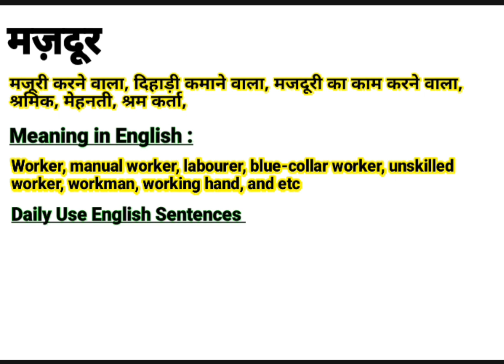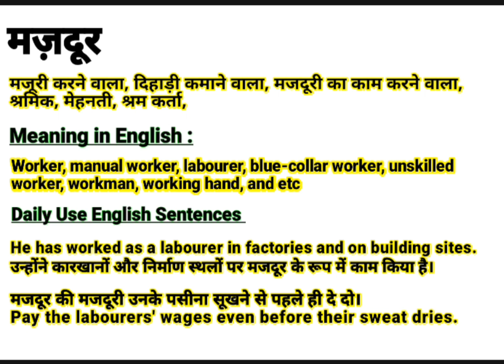मज़दूर को इंग्लिश में क्या बोलते हैं || Mazdoor meaning in English || Daily Use English Sentences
About this video:
This video is about the Hindi Word ‘मजदूर ‘’.This word ‘मजदूर ‘’ is frequently used in our daily life. It is used in films, Urdu or Hindi Poetry (shayeri). So “मजदूर ” word has been defined here with it’s English and Hindi meanings for viewers and learners. I think, this video will help to learn this word completely along with examples in English and Hindi. If you are willing to get more words like this, Please visit my channel to find  English and Hindi vocabulary to enhance your word meaning power, also subscribe to this channel to get notifications for new videos.

Contents of this video:
मजदूर का हिंदी अर्थ:
मजदूर का अंग्रेजी मतलब:
मजदूर Sentences in spoken:

Your queries In this Video:
Mazdoor meaning in English.
What is Mazdoor in English?
Mazdoor ka hindi matlab.
मजदूर का क्या मतलब होता है?
मजदूर का हिंदी मतलब.
Mazdoor ka kya matlab hota hai?
Basic definition of Mazdoor.
मजदूर kiya hai?
मजदूर pronounce.
मजदूर का उच्चारण कैसे करें?
मजदूर meaning in Hindi.
मजदूर meaning in Urdu.
मजदूर meaning in English.
मजदूर meaning.
मजदूर synonyms.
मजदूर kiya hota hai?
मजदूर use in sentence.
मजदूर examples in Hindi and English.
Meaning of Mazdoor.
Definition of Mazdoor.
Meaning of Mazdoor in Hindi.
Meaning of Mazdoor in English.
Meaning of Mazdoor in Urdu.
Examples of Mazdoor in Hindi.
मजदूर का पर्यायवाची मजदूर
मजदूर क्या है? What is Mazdoor? Meaning & Synonyms with Definition and Examples in Hindi and English.

Thanks
Educare Desk